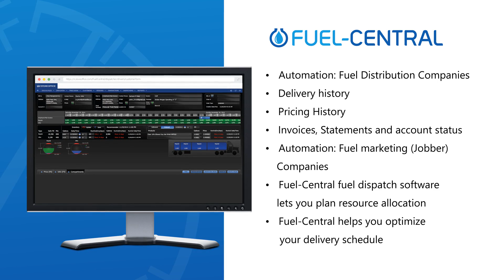Fuel-Central: Fueling Solution by Petrosoft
For more information or to request a demonstration, please visit us at petrosoftinc.com! We look forward to hearing from you